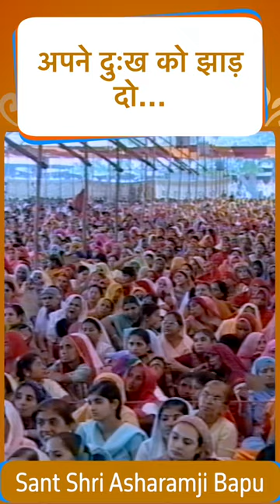अपने दुःख को झाड़ दो…